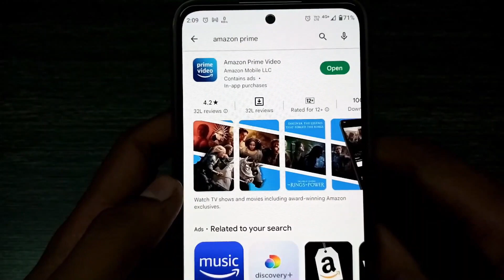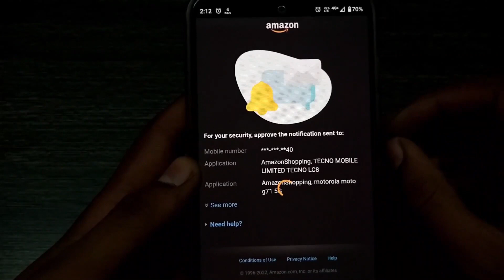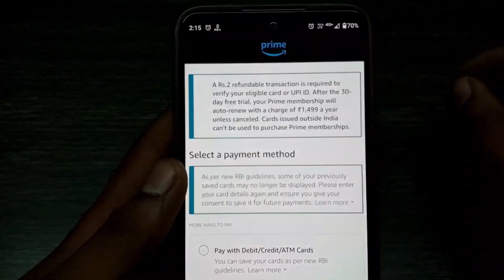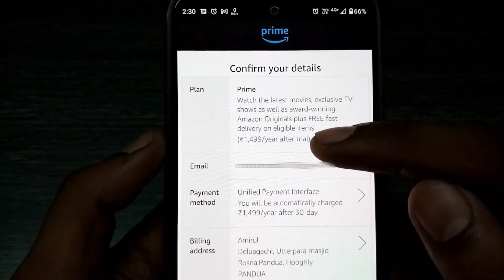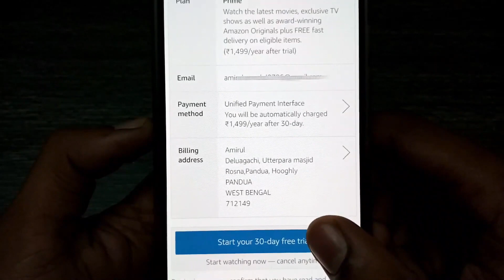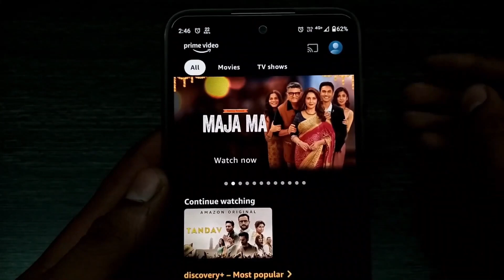Amazon prime video free trial 30 days | amazon prime mod apk | how to get amazon prime for free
Hallo dosto
Welcome to Tricks Support YouTube Channel.

how to get free amazon prime membershi...
how to get free subscription of amazon pri...
how to download amazon prime video mo..
how to get 30 days free trial in amazon pri...
tricks support

Hastag:-

such as criticism, scholarship, and research.